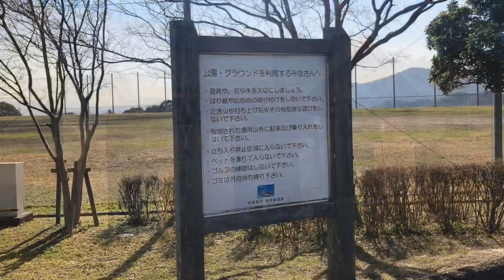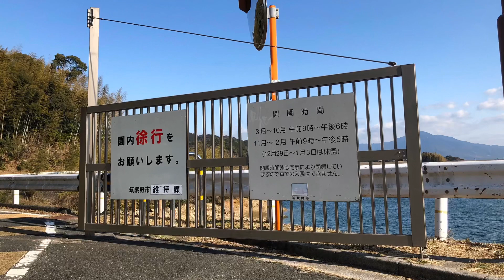筑紫野市総合公園 福岡県サッカーグランド紹介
福岡県筑紫野市のサッカーグランド筑紫野市総合公園多目的広場ほ紹介です。サッカーグランド